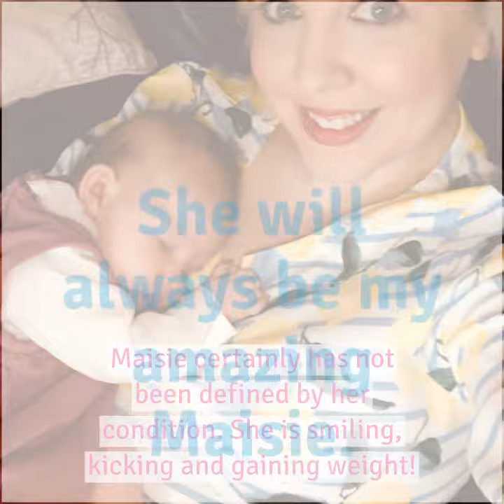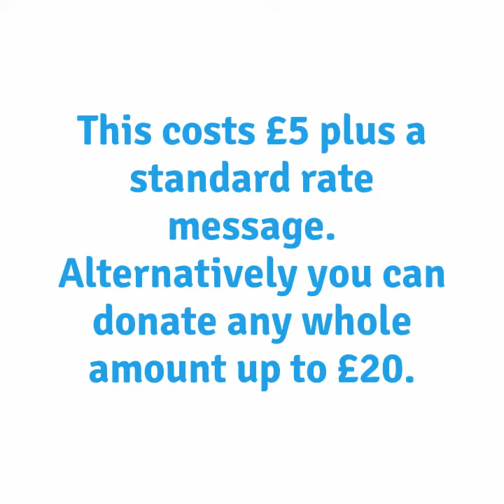Maisie s Story